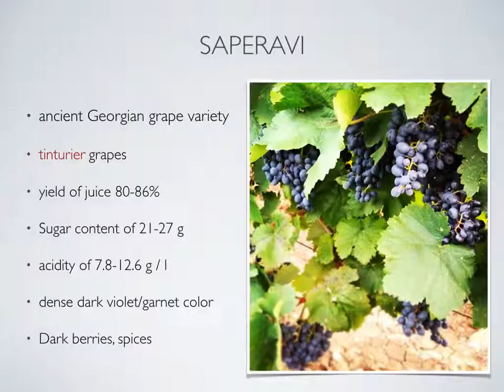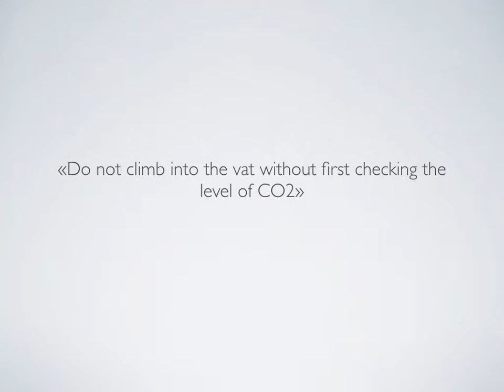Iakimova Mukuzani Internship VIDEO